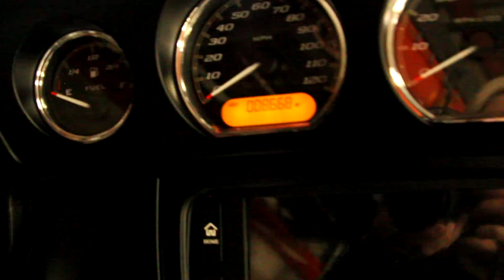2017 Electra Glide Ultra Classic at North County Indian Motorcycle in San Marcos, CA